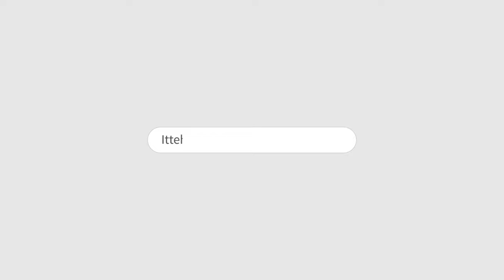ITTEHAD NEWS | BELGAUM |-MUSLIM AURATO PAR GHINAUNA BAYAN PAR RSS KE BHATT PAR KARWAYI KAB...?